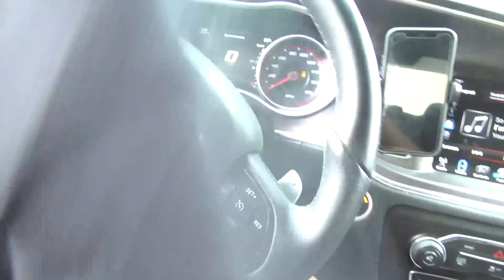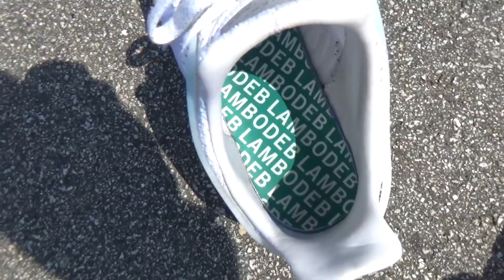I had a BABY and Crazy photoshoot with ISauto!!